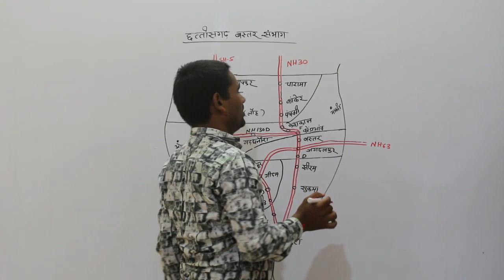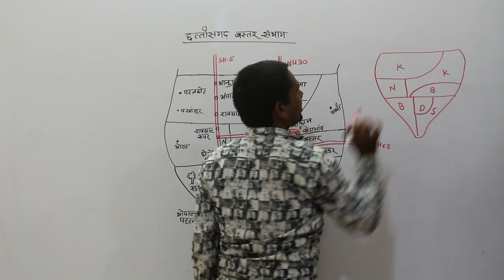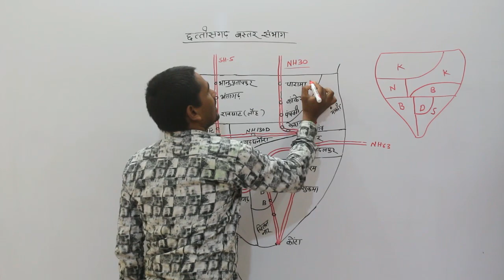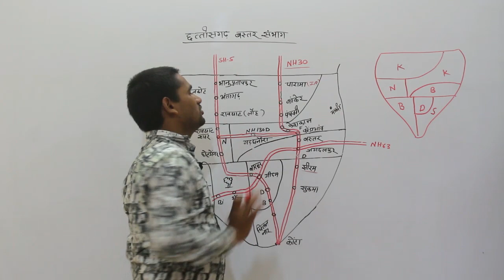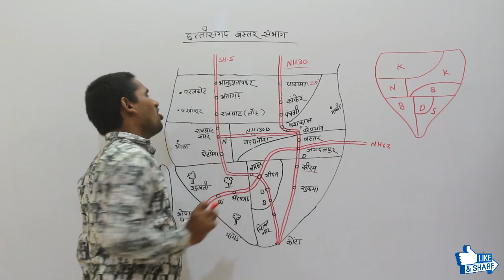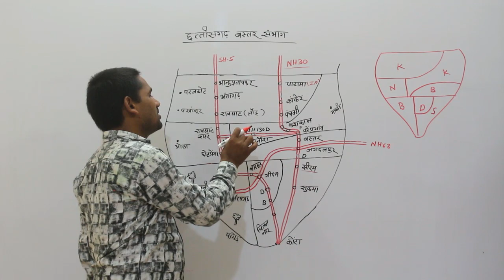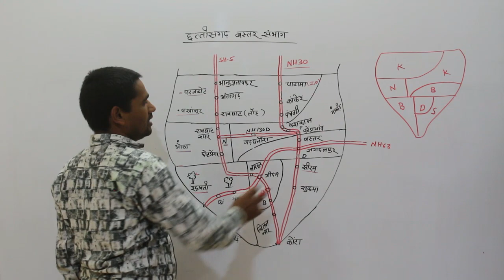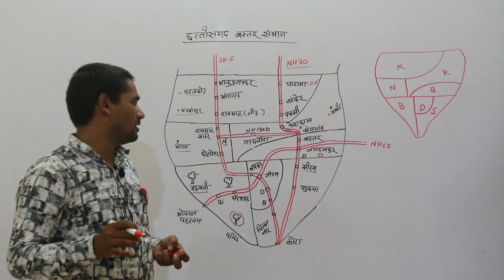बस्तर संभाग छत्तीसगढ़ । Bastar Division CG PSC